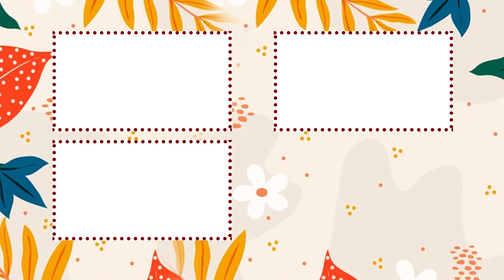Cặp đôi được BA MẸ FAN CUỒNG BẠN MUỐN HẸN HÒ đăng kí tham gia, rớt nước mắt NGHE BA CHÚC PHÚC IBMHH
Cặp đôi miền Tây được BA MẸ ĐĂNG KÍ CHO tham gia BẠN MUỐN HẸN HÒ, rớt nước mắt NGHE BA DẶN DÒ IBMHH